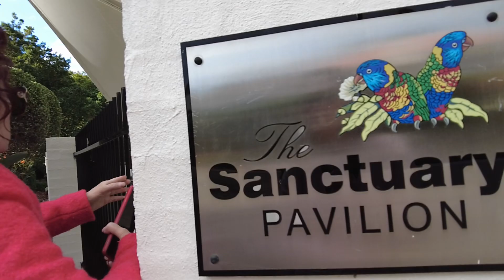追梦人 - 追梦人 - 姐妹仨人澳洲相聚。 19 August 2023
追梦人 - 姐妹仨人澳洲相聚。